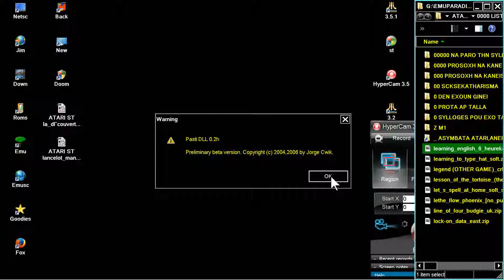ATARI ST PROBLEM learning english 6 heureka teachware & Ostermann Verlag 1988 STE